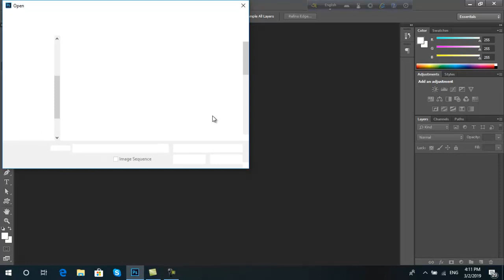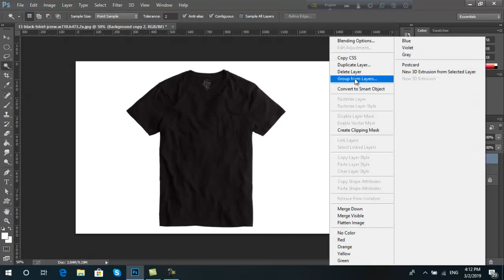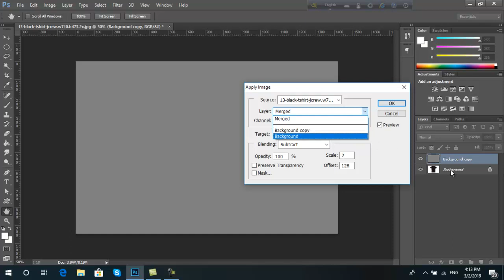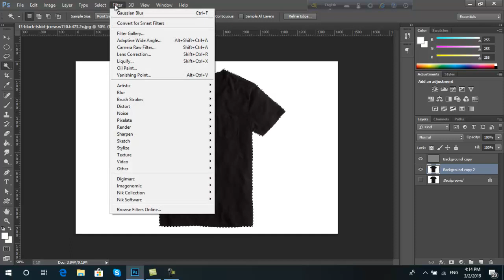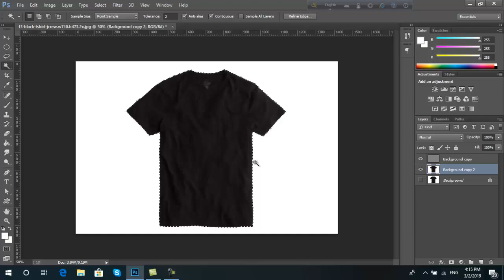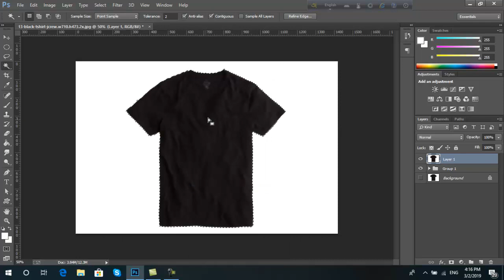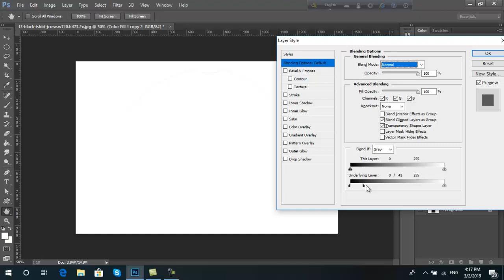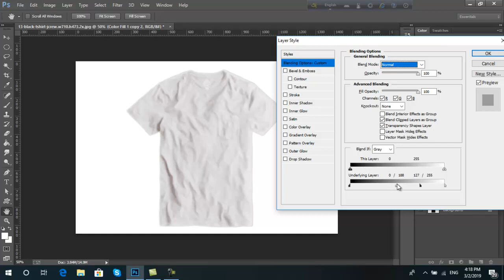Change t shirt color black to white photoshop tutorial in bangla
Hello dear,
In this video, I will show you how to change t-shirt color black to white photoshop tutorial in bangla.

bangla photoshop tutorial,

photoshop tutorial in bangla, adobe photoshop, photoshop cs6